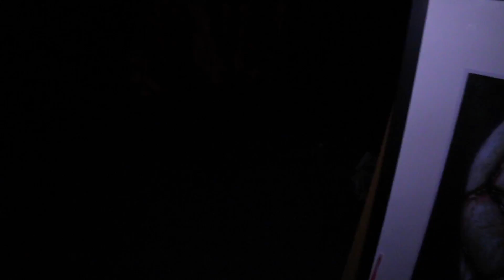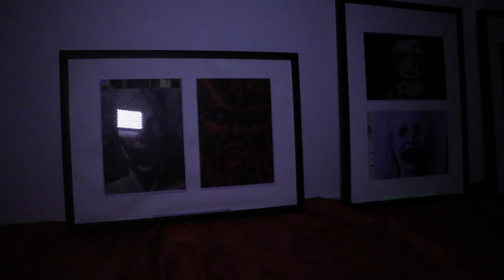DILWL動漫社1617 鬼屋活動